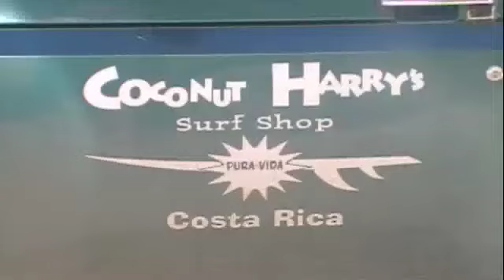12-22-09 Coconut Harrys Video Report Nosara Costa Rica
Surf School, Board Rentals & Sales, Surf Packages, Adventure tours, Surf Trips, Beach Clothes and surf accessories and great gift shop. for more info. If you need it we got it, if we don't have it you don't need it..